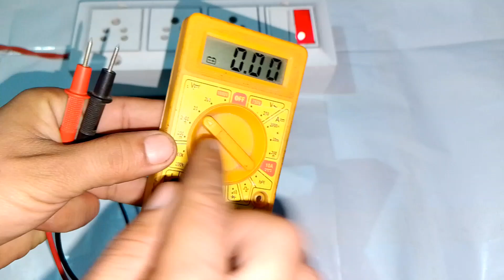मल्टीमीटर से वोल्टेज कैसे चेक करें | multimeter se AC aur DC voltage kaise check Karen✅✅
Your queries -:

multimeter se AC aur DC voltage kaise check Karen
multimeter me dc voltage kaise check kare
how to check ac voltage with multimeter
clamp meter se battery kaise check kare